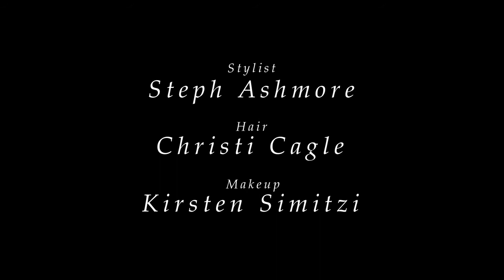Lauren Ward Photography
Wowo Productions